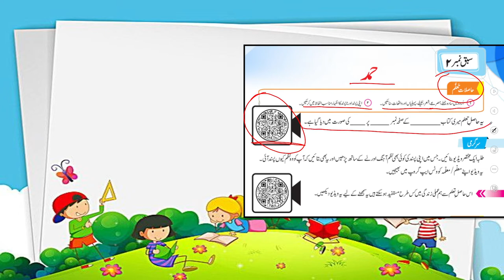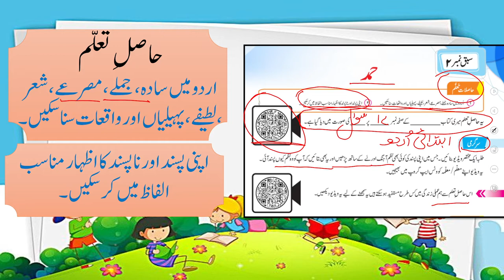Urdu Grade 1 Unit 1 SLO 1,2 || SNC 2020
Urdu main sada jumly,shair,ltefay,phylian our waqyat suna skain our apni psnd our napsnd ka munasb alfaz main izhar kr skain.

1. PowerPoint Presentation